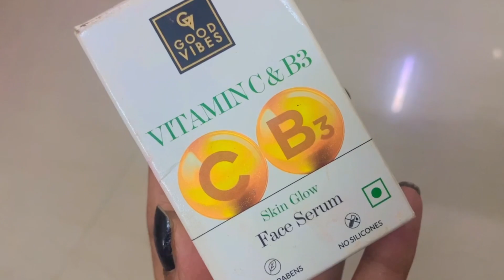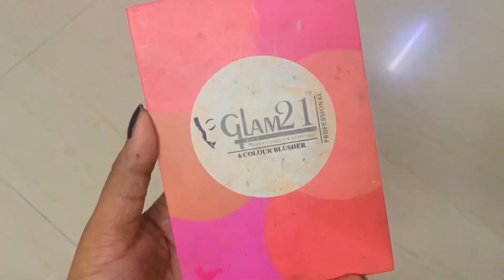Traditional Wedding Guest Makeup || Wedding & Reception Makeup Tutorial || Sonali Singh Makeup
Wedding season is started and we love to attend wedding and Reception function with family & Friends. Also wear good clothes in wedding and make good make-up too have a separate fun.

So I am sharing Easy and cheapest wedding guest makeup for Everyone let’s check my all favourite products

Eyeshadow pallet
Compact Powder
Maybelline foundation
Maybelline foundation
Bangles Zeneme Jewellery Traditional...
Necklace: Zaveri Pearls Crystal Shine...